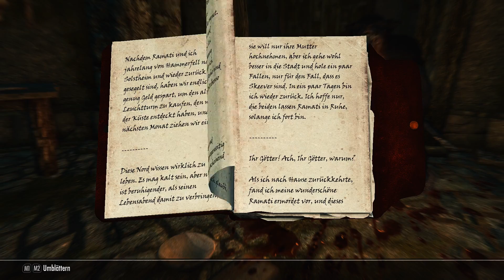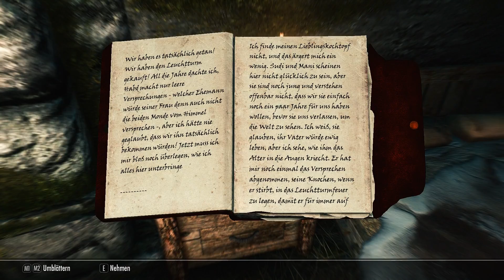THE ELDER SCROLLS: SKYRIM [HD] #028 - Käfer überall! - Let's Play The Special Edition